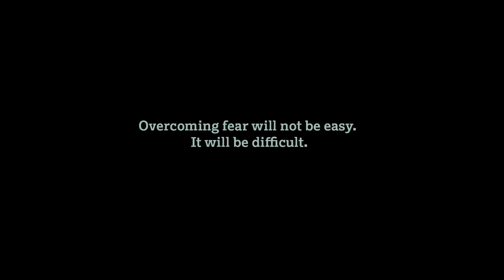NINA (2014) Animated short by OvePictures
Trailer for the new animated short film by Ové Pictures.

NINA
“Overcoming fear will not be easy. It will be difficult..”

A story of a timid boy and woodland girl who are both connected and separated by fear. They develop a strong bond which becomes almighty in their fantasy world. But as friendship turns to love, fear arrives, and has an unexpected form. Overcoming fear and finding a common journey will not be easy. It will be difficult.

*Film crew
Directed by: Veronika Obertová & Michaela Čopíková (Ové Pictures)
Story & script: Peter Minár
Script Editor: Viera Čákanyová
Director of Photography: Juraj Chlpík
Music, folleys: Ink Midget × Pjoni
Cast: Adam Šicko, Alica Šicková, Adam Matej
Art design, animation and paper models:
Veronika Obertová & Michaela Čopíková (Ové Pictures)
Editor: Viera Čákanyová
Supervisor of Postproduction: Samuel Vičan
Sound design: Miloš Hanzély
Graphic Design: Pavlína Morháčová
Co-Producer: BFILM - Peter Badač
Producer: Ové Pictures

*Basic Parameters of the Film
Genre: short drama
Animation technique: stop-motion animation Image
Format: full HD, 16:9
Sound format: 5+1
Language versions: Slovak, English subtitles
Target audience: youth and adult audience
Distribution media: DCP, digital formats
Footage: 17 minutes
Year of production: 2014

With the financial support of Slovak Audiovisual Fund.